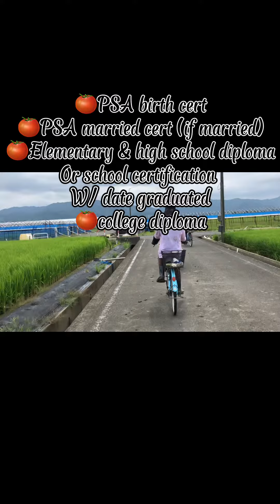How to apply bound to japan 🇯🇵 | new version ✌️